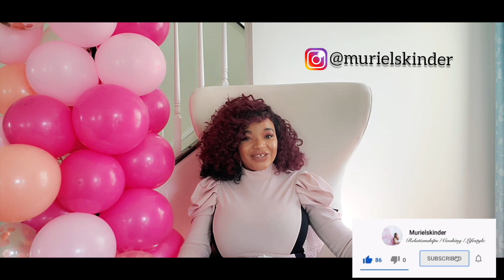The Ugly Truth About Submission | 3 Secrets That Get's Her To Commit To You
The Ugly Truth About Submission | 3 Secrets That Get's Her To Commit To You| Women who don't submit to their men are often labelled feminists, rebellious, "black", strong and what have you not. Are you leader enough for a woman to submit to you, can she submit to your authority, to your purpose? Let's dive right in.

WE CAN DO THIS FAM❤️

The Independent  woman and why she can't get an alpha male

If you are a foodie like I am, checkout this playlist